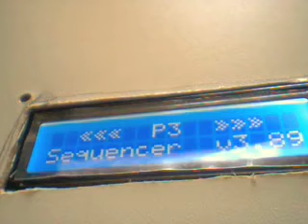enapa sequentix p3 diy kit - SCREEN cloeup BOOT!..